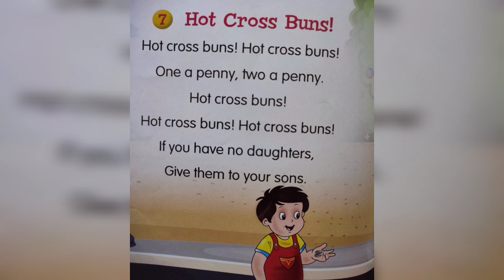Hot Cross Buns|English Nursery Rhymes|Cartoon Rhymes For Kids#ABCLearning#DrawingForKids#Educational